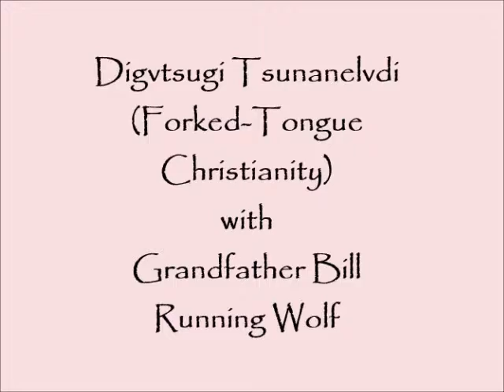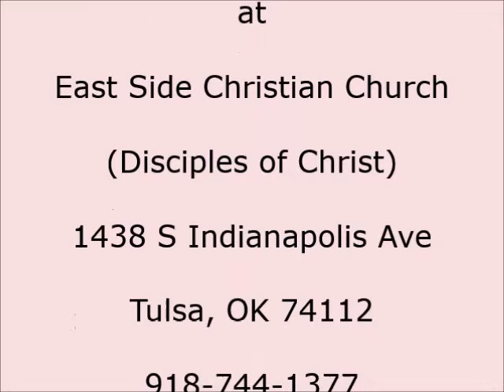Digvtsugi Tsunanelvdi Forked Tongue Christianity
Disciples proclaim to be "A Movement for Wholeness in a Fragmented World" while worshipping at the feet of the Beast of Racism. This past week the Disciples General Board once again denied Native Americans access to equitable resources, reinforcing decades of Christian Institutional Racism towards Native Americans. This, along with a myriad of other historical examples, stands in stark contrast to the principles of Tsisa (Jesus) and the commandments of Yohewah (God).